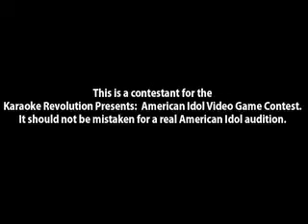Karaoke Revolution Contestant ~ New York #11